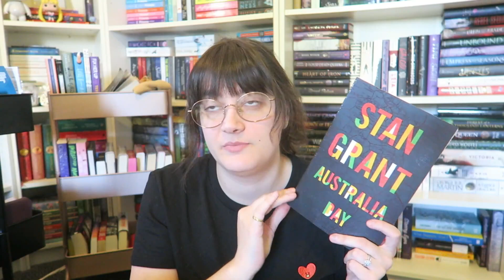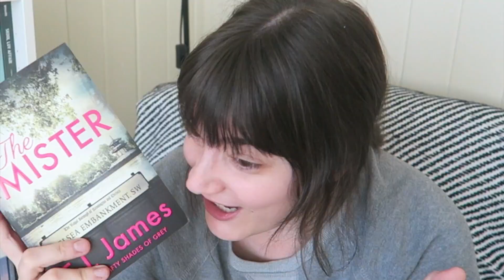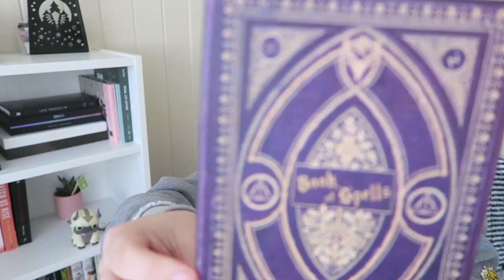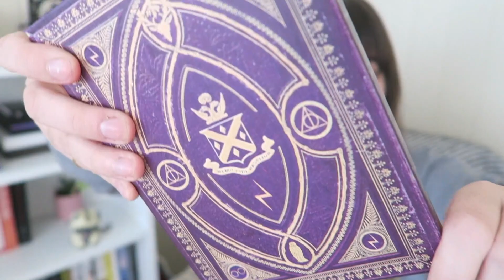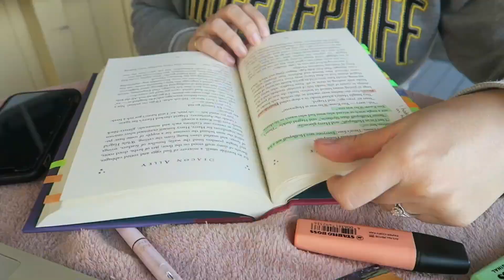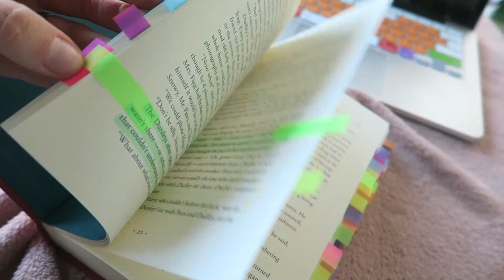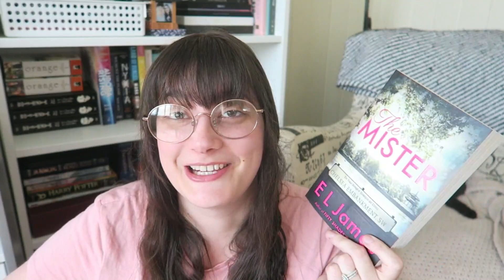annotating harry potter, unboxing book mail and newts week 4! ✨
SHELFTIFY ➽

HAPPY READING!